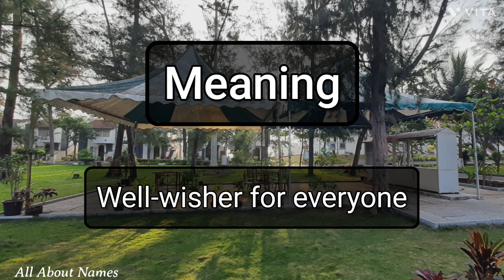Sohita - Pronunciation and Meaning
This is how we pronounce the name, Sohita.

Gender - Feminine
Meaning - Well-wisher for everyone
Alternate spelling - Sohitha, Sohitaa

Channel Audience

1. India
2. United States
3. United Kingdom
4. Australia
5. Canada
6. New Zealand

Viewer Benefits

1. Name pronunciations
2. Name meanings
3. Baby name suggestions and ideas